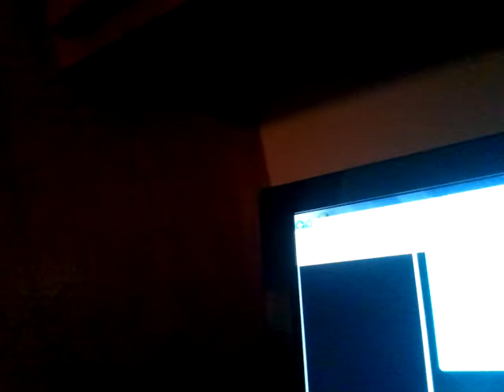Merry Christmas from 1986bettszachary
Celebrating christmas with the scary maze game.